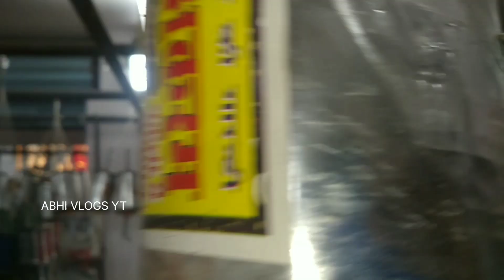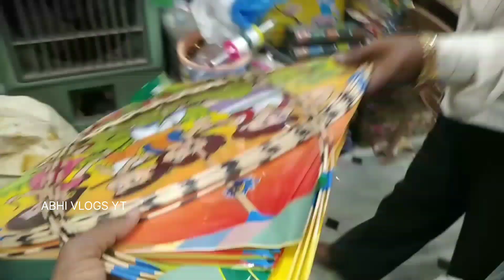Dhoolpet Kites 2023 new stock | Hyderabad Wholesale Kites Market Dhoolpet | Full video Don't miss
kites Address Full Details👇

shop name :-( Shree Ganesh Kargi )

Wholesale Dealer & Special in : Zaria Rakhi, Ganesh Murphy & Patangs , Kites

shop No 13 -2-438 , Jalisco Hanuman
Puranpul , hyderabad - 500 006. T. S.